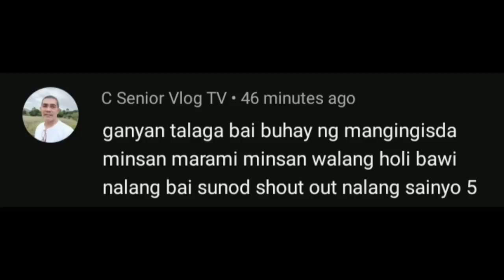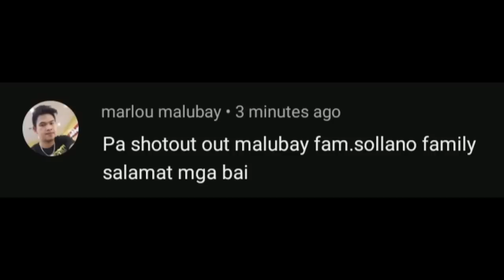Ang dami sarap humila kapag Ganito karami | Catch and cook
traditional subidsubid Isang madali at mabisang Paraan SA panghuhuli Ng tulingan or skipjack tuna .